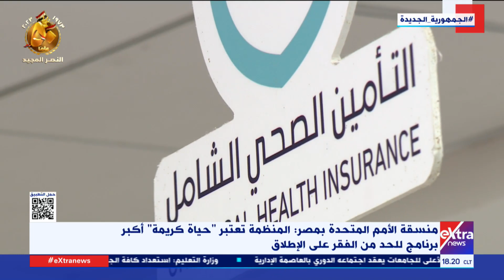غرفة الأخبار| منسقة الأمم المتحدة بمصر: مبادرة “حياة كريمة” حسنت كثيرا حياة الملايين في الريف المصري